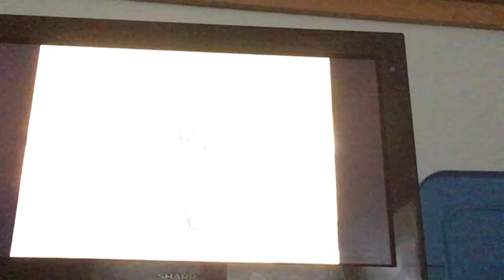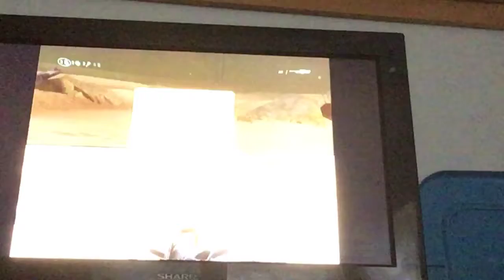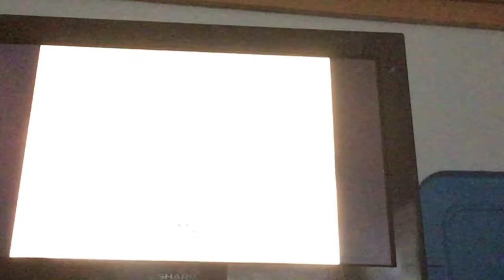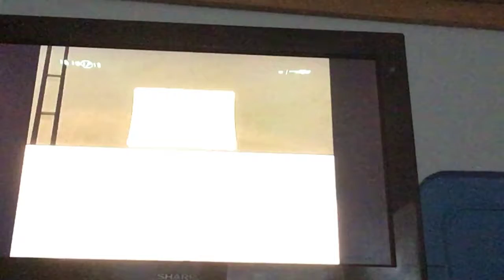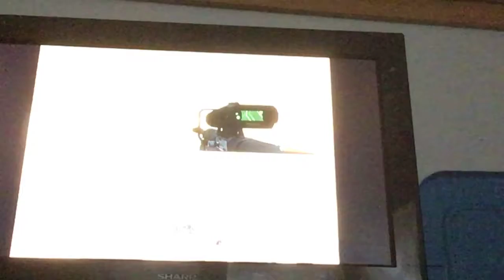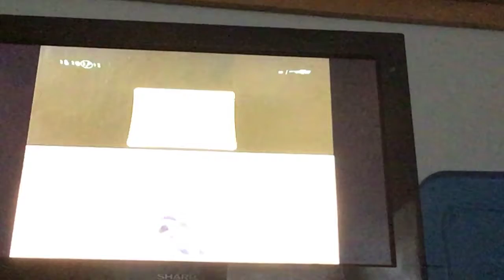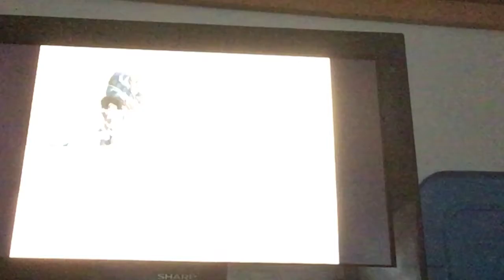Should I Play With Jaden Anymore?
This is another Halo 3 forge match. I get annoyed a little here. Enjoy!